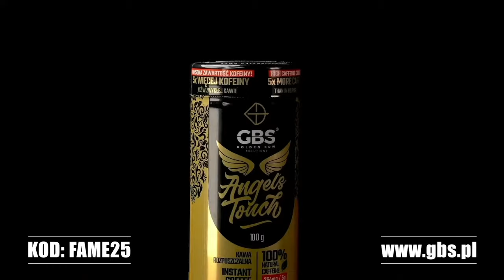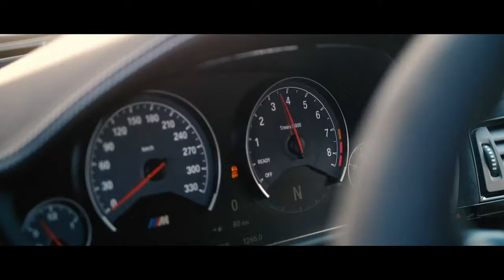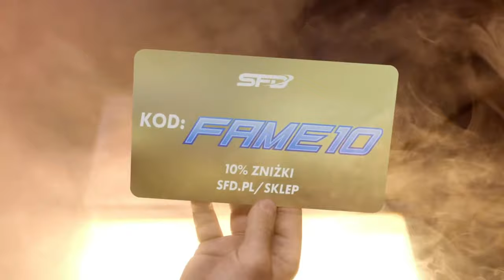FAME 10 F2F: Don Kasjo vs Parke (Face 2 Face)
KUP DOSTĘP DO GALI FAME 10 I OGLĄDAJ WALKĘ DON KASJO VS PARKE ➡️

Dwa miesiące temu mało kto wierzył, że do tego dojdzie... 😎😈🔥🔥🔥
Tymczasem w studio mamy dziś F2F, a już w sobotę dowiemy się kto jest lepszy w boksie. Były członek kadry narodowej czy były zawodnik UFC 💪

OGLĄDAJ GALĘ FAME 10  🔥🔥🔥
15 MAJA, GODZ. 20:00